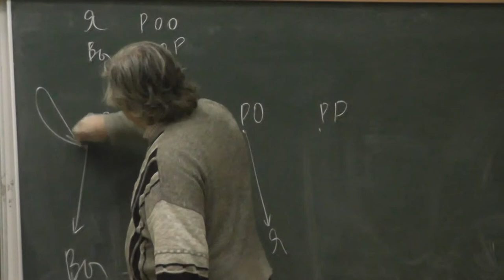7 Марковская цепь для ООР и РОО